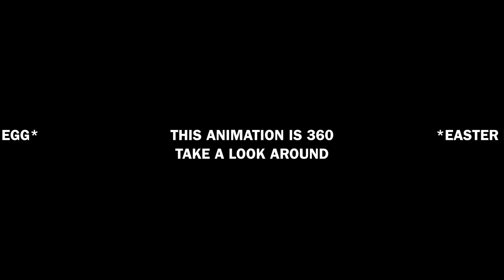BLUSH - Animation Meme (360° VR)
yes finally another 360 meme
i worked really hard but here it is the 360 blush meme

original meme by : westiefest

since the im weak 360 meme got soo many views (thx btw)
i decided to make another 360 animation

360 doesn't work?
change your browser this video should work on google crome and firefox

or watch it on a phone or tablet in the youtube app :)

● Deviantart: goo.gl/XyZWch
● Amino: goo.gl/OFbnVM
● Google+     : goo.gl/Byq0ec